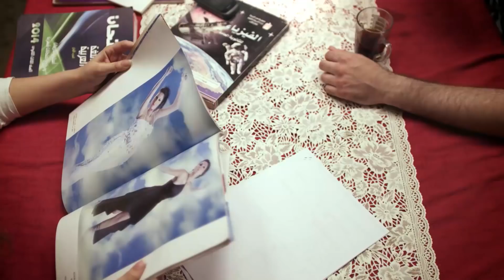مسلسل شمس | اضحك مع مريم ويحيي وهما بيتريقوا علي سلمي إنتي أخرك تعالجي حمير 😂😂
مسلسل شمس   بطولة ليلى علوى  Shams series
يدور العمل حول شمس الفتاة الثرية التي ترتبط بوالدها بشدة خاصة وأن والدتها توفت في الطفولة، ما تسبب في فشل زواجها في الأشهر الأولى، فتقرر أن تتجاوز أزمتها النفسية بعد الطلاق بإنشاء دار لرعاية الايتام ومشغل للفتيات اللاتي لا يجدن عمل، وذلك إلي جانب عملها في المشغولات اليدوية، لكنها تتعرض لحادث يغير حياتها للأبد.
اخراج : خالد الحجر
تأليف : خالد الحجر
سيناريو وحوار :علاء حسن
فريق العمل : ليلى علوى - جميل راتب - هانى عادل – سميرة عبد العزيز – ملك قورة – طارق الابيارى
لمشاهده مسلسل فرح ليلي كامل اضغط علي
لمشاهده مسلسل يتربي في عزوكامل اضغط علي
لمشاهده مسلسل عابد كرمان كامل اضغط علي
 لمشاهده مسلسل عماره يعقوبيان كامل اضغط علي
 لمشاهده مسلسل حرب الجواسيس كامل اضغط علي